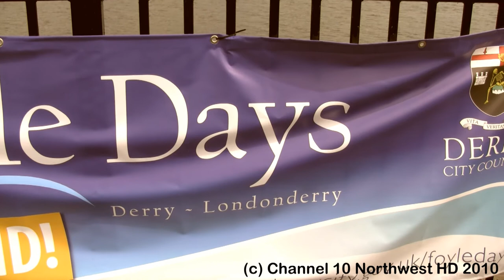New bridge across The Foyle, Derry 2010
The new Peace and Reconciliation Bridge spanning The River Foyle, Derry/Londonderry, Northern Ireland is gaining pace.  Work started in September 2009 and hopes to be completed by Spring 2011.  It will stretch from the former British Army base at Ebrington, on The Waterside over to near The Guildhall on The City side.  The area around The Guildhall and Waterloo Place has also been redesigned.  The City of Derry has been named as UK City of Culture 2013.  Click on the play button and then click on 360p and select 1080p for high definition playback.  Also check out the January 2010 and November 2010 videos.